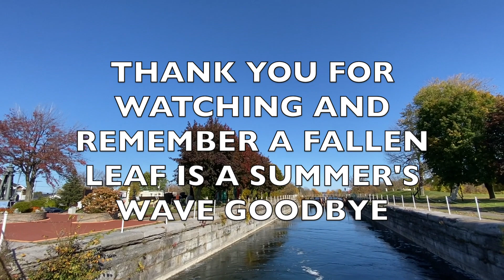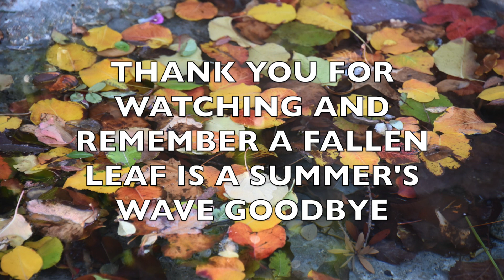Open Your Eyes, Open Your Hearts, And You'll Find That This World Is A Magical Place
Pointe-des-Cascades Quebec Canada.  Part 2
If hearing running water makes you need a bathroom trip,   you're totally normal.  It's a thing.

song:  Land Of The RetroOnes     "Rage".

song:  Jesses's Carnival Waltz   "The Great North round Society".